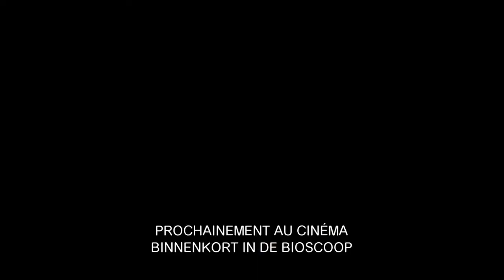Invisible Demons - Bande-Annonce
Découvrez "Invisible Demons dès que le 20 avril à Kinepolis !